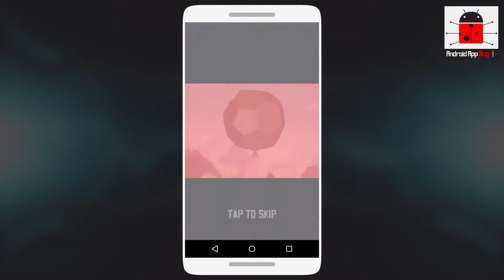#1 Giant Boulder of Death: Android/iOS Gameplay 1080p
#1 Giant Boulder of Death Gamplay 1080p

Download link -:
(Android)

**UPDATED with new content **
When a boulder holds a grudge, no one survives. Bowl your way down the mountain and destroy everything in your path. Crush villages, cars, yetis, golden cows, crush everything!  From the creators of Robot Unicorn Attack 2 and Monsters Ate My Condo!
Check out the AMAZING new premium Heavy Metal theme!
• Meet our biggest, baddest avatar yet - Metal Boulder!
• Screamalicious new Heavy Yodel music!
• Dozens of brand new crazy props rock this world!
• Apocalyptic! Desolation! Meteors! Lava! Glam Yetis! Demons!
• 50+ smashtastic new goals to complete!
• The most upgradeable avatar yet - max them all to Lv7!
• SUMMON your avatar of choice: The Original Boulder, Happy Holiboulder, Jack O'Boulder or Ms. Boulder
• STEAM through new goal trees specific to each boulder
• ANNIHILATE brand new objects in each theme
• CONQUER Google Play Achievements and Leaderboards!
• CRUSH legions of outrageous mortals, beasts and buildings
• SMASH through over 250 nail-biting goals to unlock over 100 destructible objects
• OBLITERATE your high score with boosts and upgrades
• DOMINATE your friends via Facebook. Connect and SMASH through their avatars!